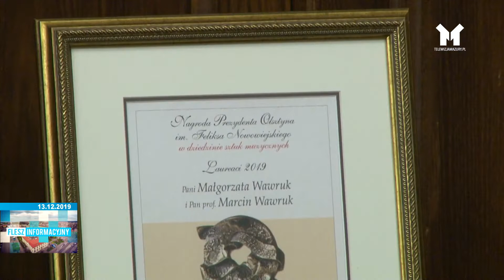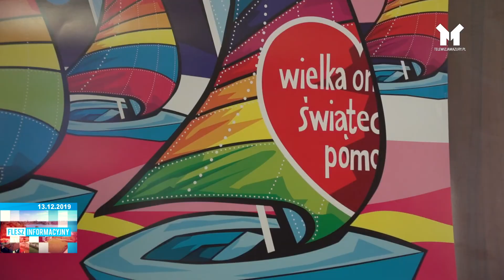FLESZ INFORMACYJNY Z DNIA 13.12. 2019